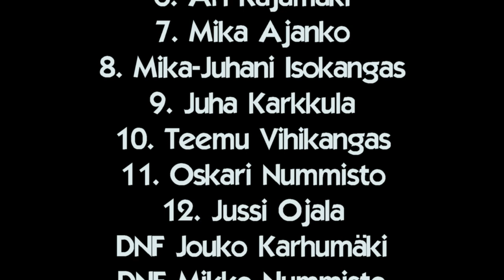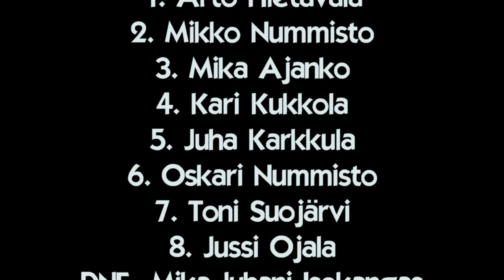Historic Grand Race 2021 Mika Ajanko